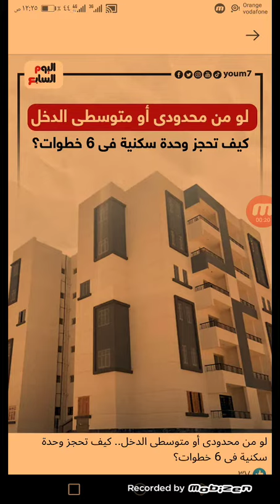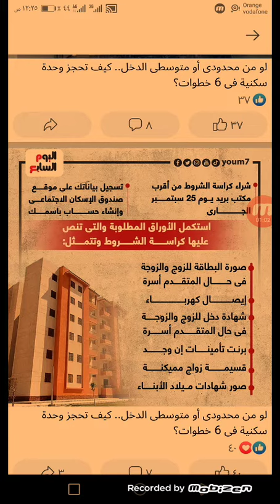لو من محدودى أو متوسطى الدخل.. كيف تحجز وحدة سكنية فى 6 خطوات؟